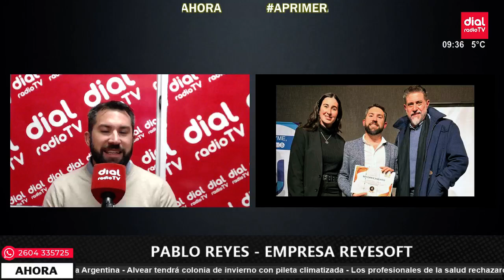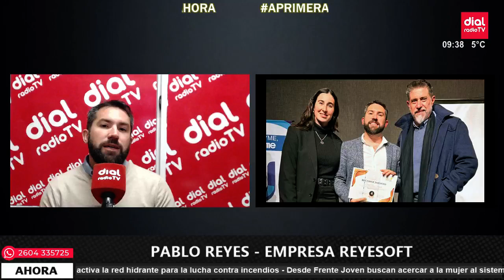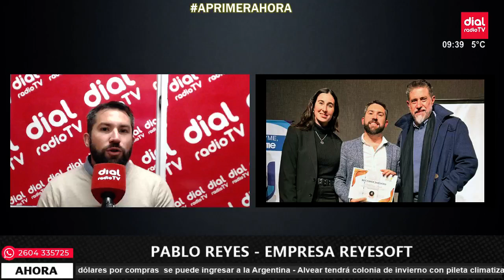🔴Pablo Reyes - propietario de la Empresa Reyesoft🔴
PROGRAMACIÓN 2024
LUNES A VIERNES:
06:00 A 07:00 | MúsicaYMates - Giselle Pryhoda
07:00 A 08:30 | APrimeraHora - Kily Cortés
08:30 A 10:00 | JustoATiempo - Laura Olguín
10:00 A 12:00 | Km0 - Silvio Barroso
16:00 A 17:00 | OtraMirada - Joaquin Paulina y Laura Olguín
17:00 A 18:00 | FueraDePista - Laura Olguín
18:00 A 20:00 | PortalArgentina - Juanjo Garone y Romina Fasani

SÁBADOS
10:00 A 12:00 | PortalArgentina - Juanjo Garone y Romina Fasani
12:00 A 13:00 | ElJuegoDelMedio - Mariano Villatoro
13:30 A 14:00 | ÍndiceRural - Iván Noé
17:00 A 19:00 | Décadas - Pablo Bauhoffer
19:00 A 21:00 | FiebreEnLaCiudad - Alejandro Blanco
21:30 A 00:00 | CerrosBuenaMusica - Marcelo Alamo

DOMINGOS
10:00 A 12:00 | LaBrújulaDeViajes - Eduardo Kloster
17:00 A 19:00 | Décadas - Pablo Bauhoffer
19:00 A 21:00 | PortalArgentina - Juanjo Garone y Romina Fasani

LUNES
22:00 A 00:00 | TresDeCopas - Agustina Mumi, Virginia Maestra y Malena Castro

MARTES
12:00 A 13:00 | ElJuegoDelMedio - Mariano Villatoro

MIÉRCOLES
12:00 A 13:00 | NewsClickCiber - Carlos Lillo y Carlos Valerdi

JUEVES
12:00 A 12:30 | ÍndiceRural - Iván Noé
22:00 A 00:00 | ElTrenDeLas22 - Franco Zeballos, Alu Codaro, Branda Muller y Ema Boschin

VIERNES
12:00 A 13:00 | SaludYAlgoMás - Juan Martín Eztala y Víctor Forcada

Seguinos en nuestras RRSS ⤵️